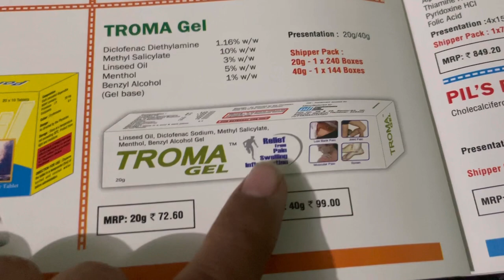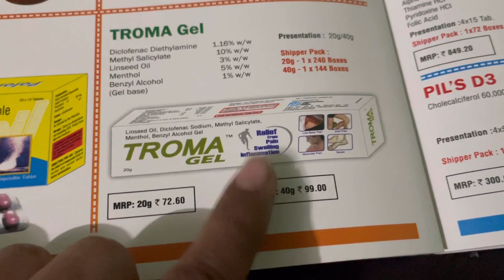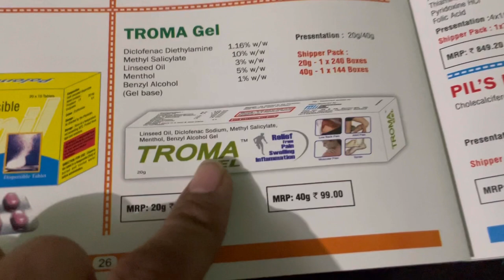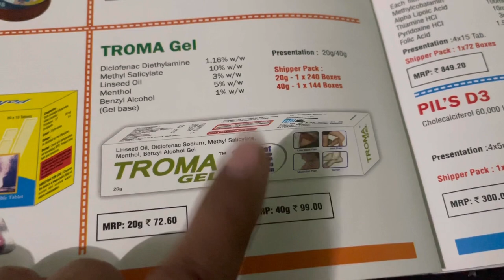Troma| How to uses, Benefits & Review (Hindi)